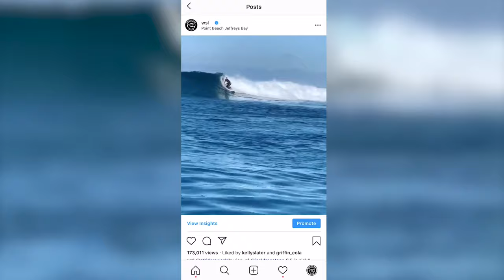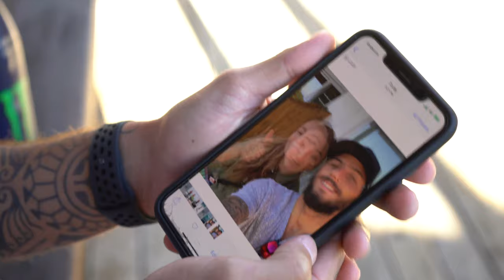Filipe Toledo vai para o set de Comentarista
No segundo dia do Corona Open J-Bay, Silvana Lima passa no Round de eliminação, e Filipe Toledo comenta na bateria de só brasileiros.